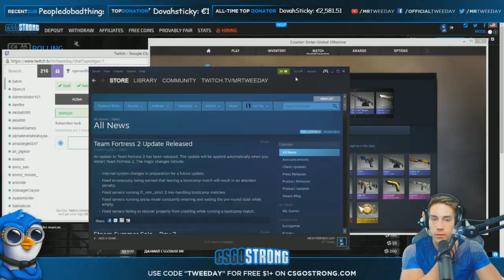CS GO UNBOXING 5 KNIVES + AWP Medusa Trade Up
Keep in mind i'm opening shittons of cases :P It's not that lucky.